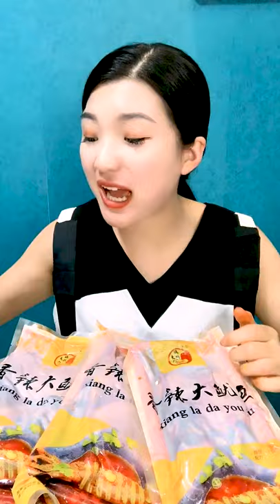YUMMY SEA FOOD-CHINESES FOOD-CRAB LOBSTER SQIUD KING-MUKBANG EATING SHOW